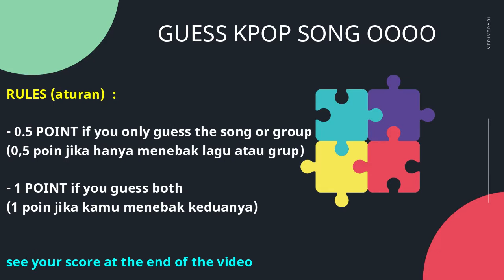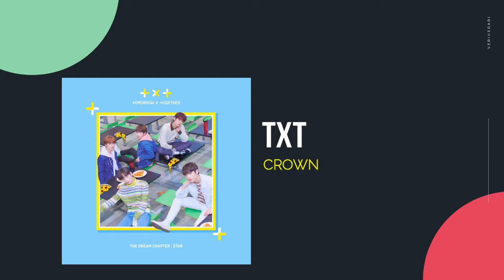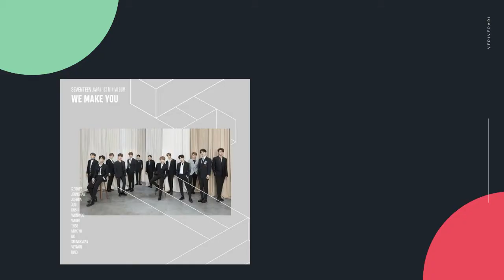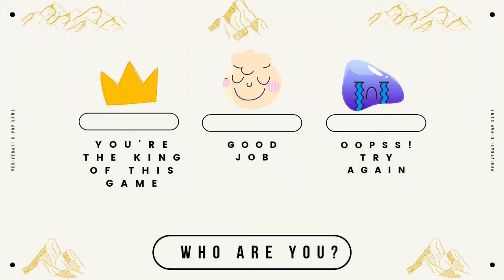KPOP GAME GUESS KPOP SONG OOO #2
KPOP GAME GUESS KPOP SONG OOOO

Kpop game
Kpop games
Kpop game guess the song
Guess kpop
Kpop test
Kpop challenge
Kpop challenges
Tebak kpop song
Tebak lagu kpop
Tebak kpop idol
Idol kpop game
Idol kpop games
Kpop game song
Kpop quiz
Kpop quiz song